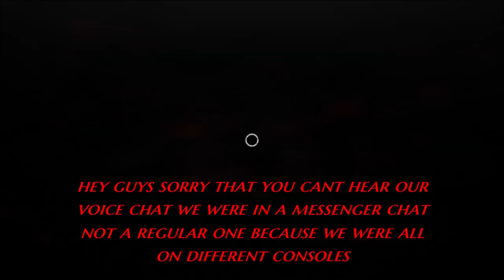Dead By Daylight with friends #1 Leon and Rebecca Chambers (Team Up)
me and my friends play some DBD my friends play as Leon and Rebecca while we all try to survive. sorry, there is no commentary. hopefully future videos you will be able to hear me and my friends voices.